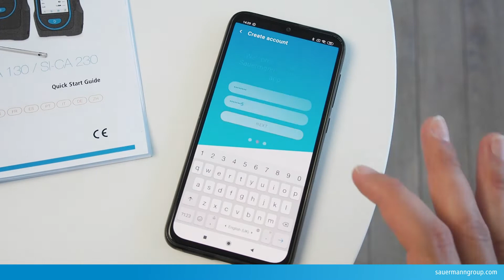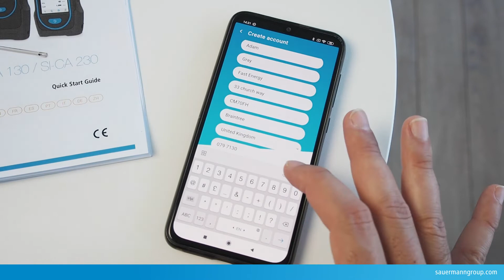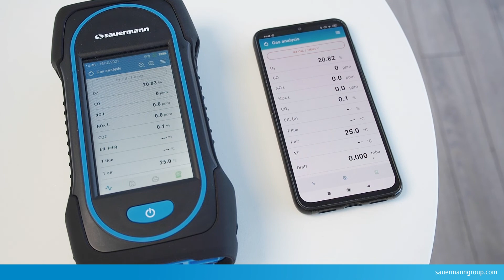Tutorial: Downloading the app & pairing a smartphone with your Sauermann combustion gas analyzer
Our Si-CA 030, 130 and 230 analyzers can all be linked to the Sauermann Combustion app, which is available for iOS and Android smartphones (and Windows PCs). Here’s our easy guide to downloading and installing the app, creating an account and pairing your smartphone with the analyzer.